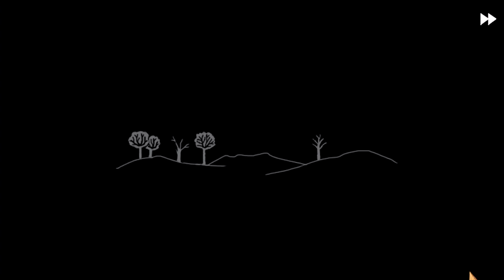Fran Bow - DAPPER SKELETONS (CHAPTER 4 COMPLETE), Manly Let's Play Pt.5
Chapter 4 of Fran Bow gives us the not so spooks before we return to the real world and discover some disturbing implications.

"There's nothing to femur my dear."